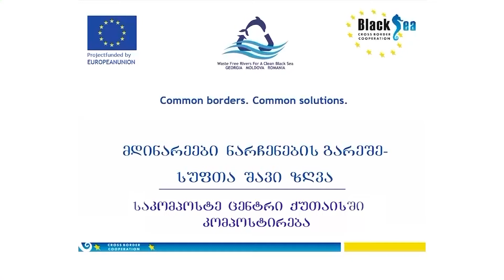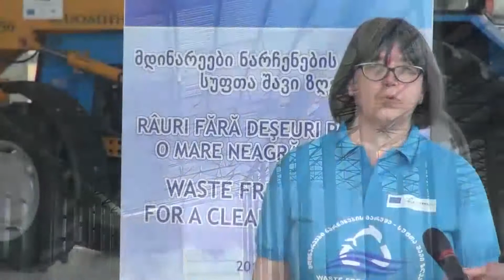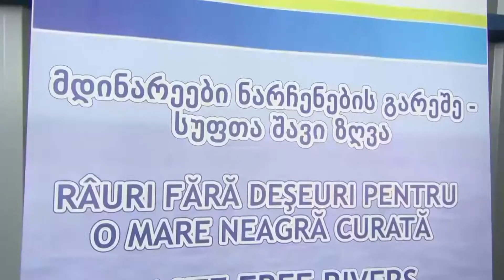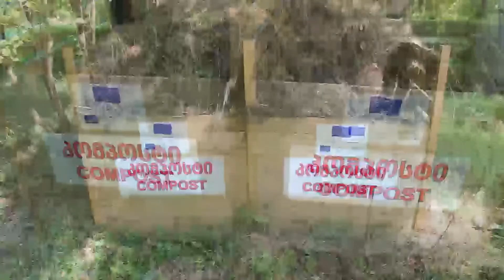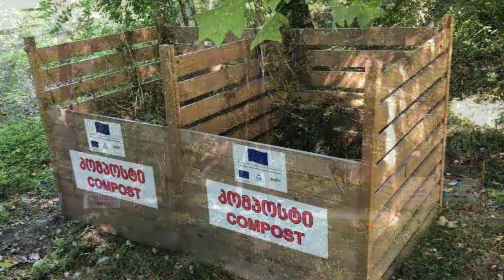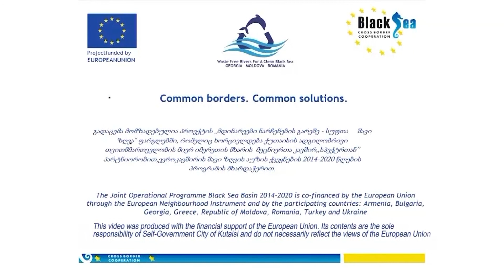საკომპოსტე ცენტრი ქუთაისში კომპოსტირება